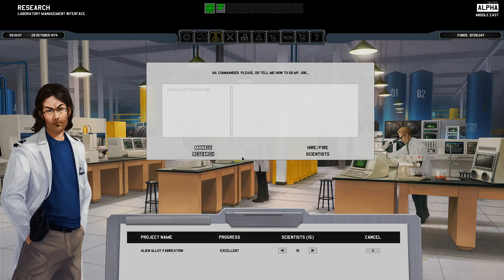Xenonauts Season 2 #12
It's dark in there.